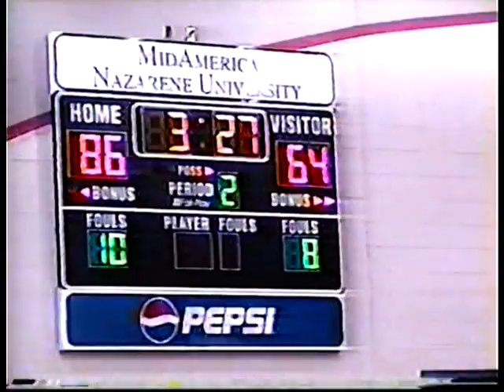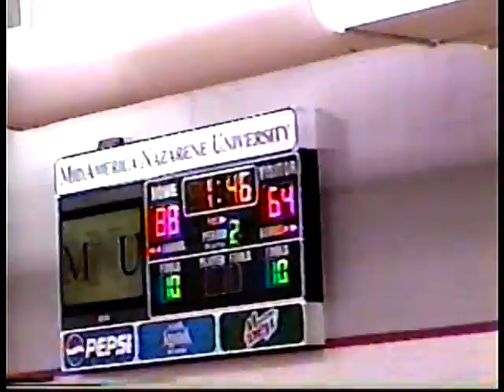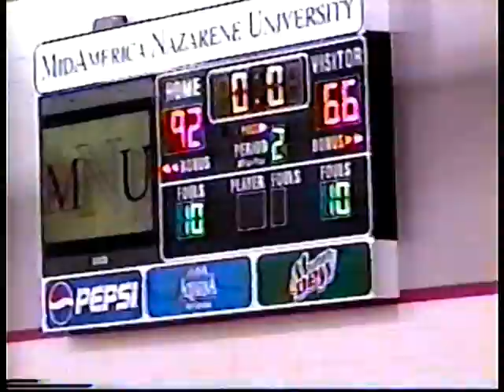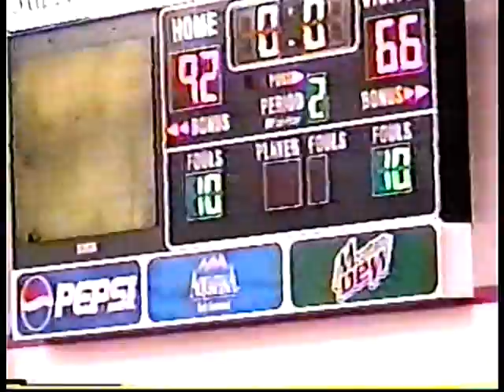MNU 92 WJC 66 3 04 03 B